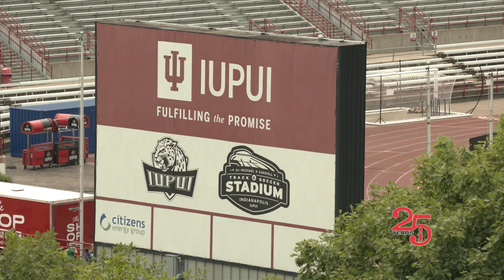Chiang on IUPUI Realignment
History made at IUPUI. Trustees OK the creation of Indiana University Indianapolis and Purdue University in Indianapolis. We'll talk with Purdue President Mung Chiang to get his vision on the realignment of IUPUI and what it means for Indiana.